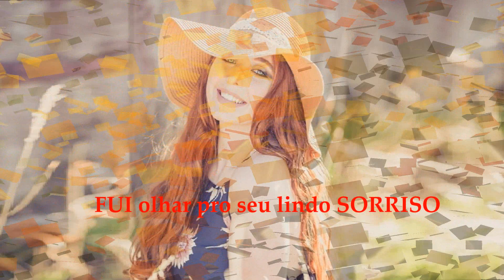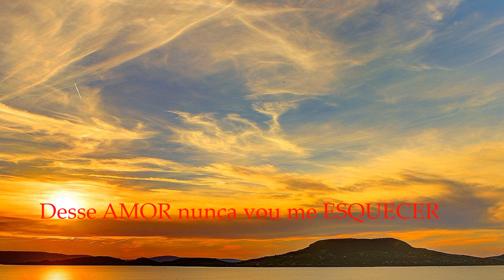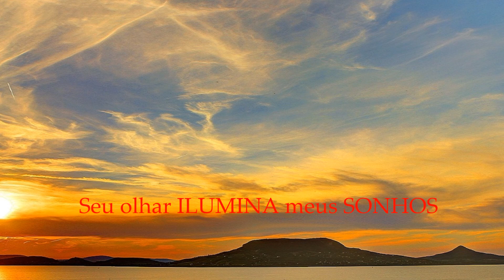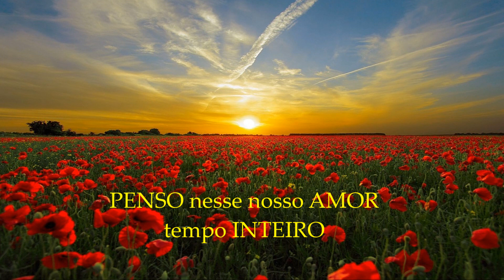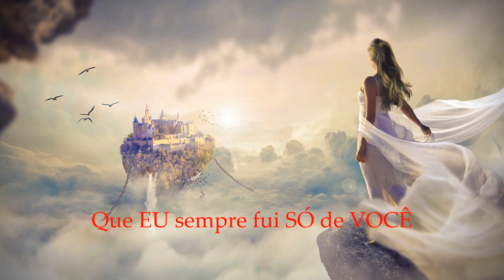CAROLINA - RUBENS LÚCIO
Música Carolina - Cantor e compositor Capixaba Rubens Lúcio - Vitória - ES.
Imagens Pixabay.